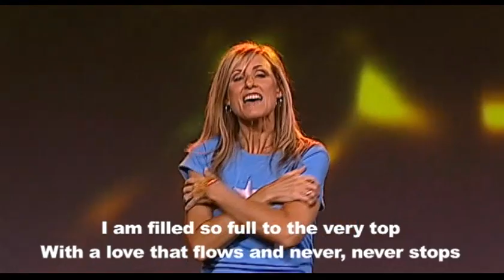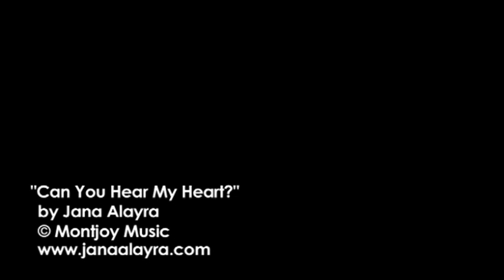Can You Hear My Heart?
Authorized version by Jana Alayra.  May this song bless you!